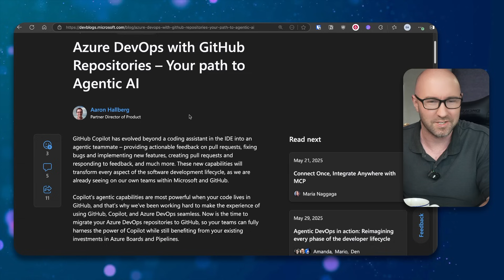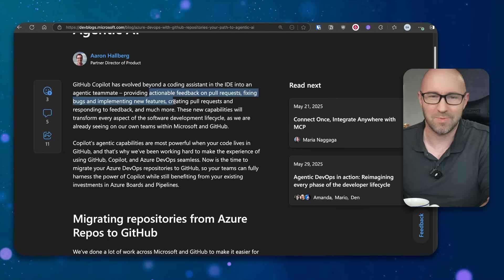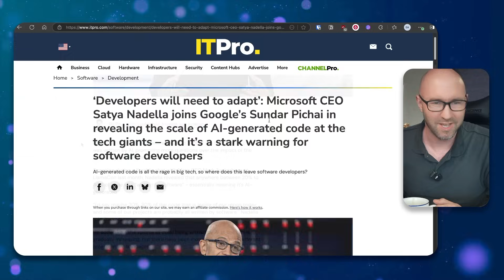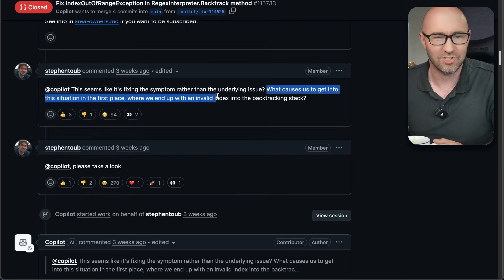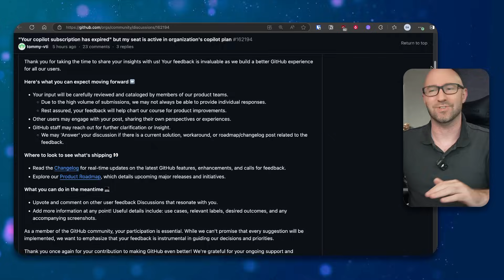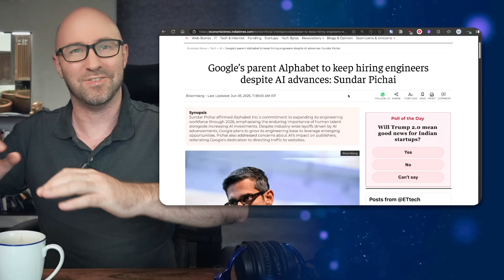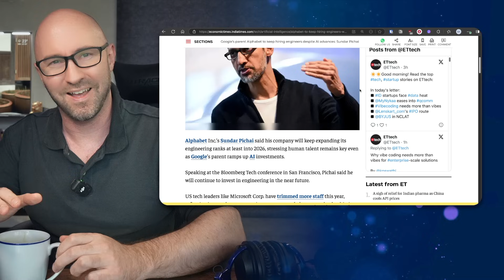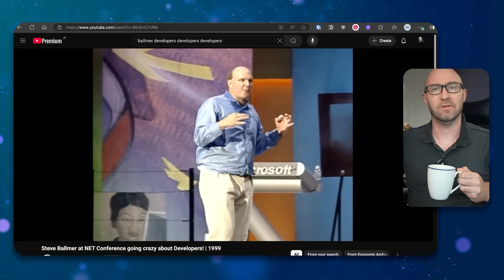Does Microsoft still care about developers?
GitHub Copilot is decent enough for code completions but the new Devin-ripoff AI "Agentic DevOps" is so bad they won't even accept pull requests into their own repositories. Does Microsoft just hate developers?

0:00 GitHub Agentic DevOps doesn't even work with Azure DevOps properly
1:15 Agent Pull Requests: the community reaction
3:12 Agent Pull Requests: actual Microsoft developer reactions
5:09 "Your Copilot subscription has expired" lol
5:55 Microsoft's attitude to developers vs Google
7:17 Steve Ballmer was right all along